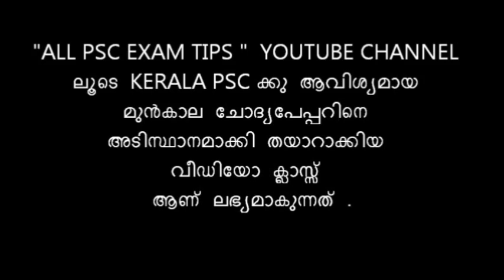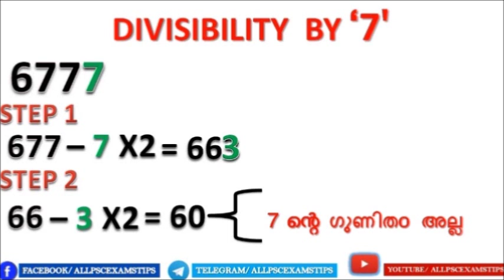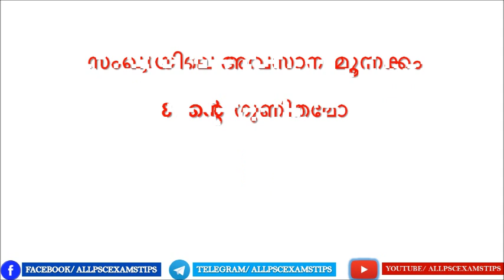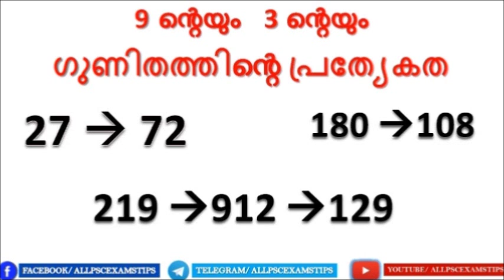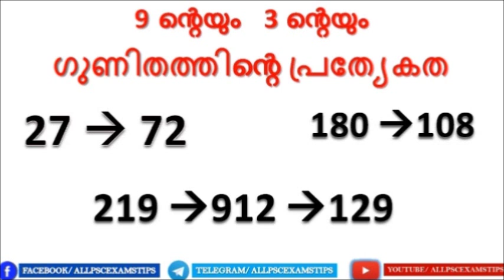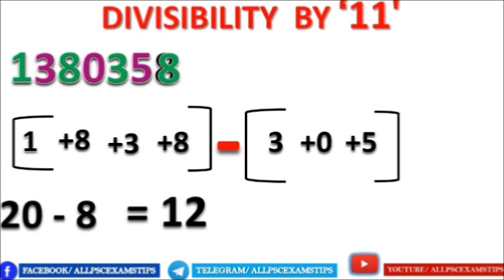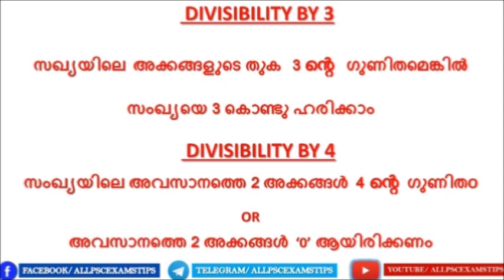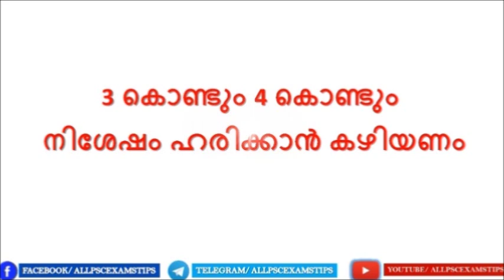KERALA PSC REPEATING MATHS QUESTIONS||ഹരണസാധ്യത- PART 2|VEO| LDC|UNIVERSITY ASSISTANT EXAMS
TOPIC  : ഹരണ സാധ്യത - PART 2

കേരളം PSC  യിൽ MATHS  ൽ  ചോദിക്കുന്ന വിവിധ  സംഖ്യകളുടെ   ഹരണ സാധ്യത കാണുവാനുള്ള മാർഗങ്ങളും ഇതുമായി ബന്ധപ്പെട്ടു കേരളാ PSC ആവർത്തിക്കുന്ന ചോദ്യങ്ങളിലൂടെ ഒരു വീഡിയോ ക്ലാസ്

LINKS

ABOUT

"ALL PSC EXAM TIPS "  YOUTUBE CHANNEL  ലൂടെ കേരളം പി എസ് സി ക്കു ആവിശ്യമായ മുൻകാല ചോദ്യപേപ്പറിനെ അടിസ്ഥാനമാക്കി തയാറാക്കിയ വീഡിയോ ക്ലാസ്സ് ആണ് ലഭ്യമാകുന്നത് .

--ALL PSC EXAMS TIPS